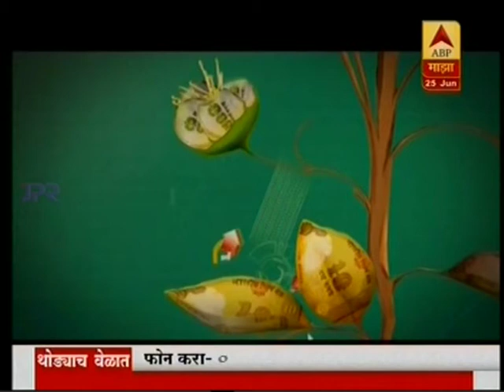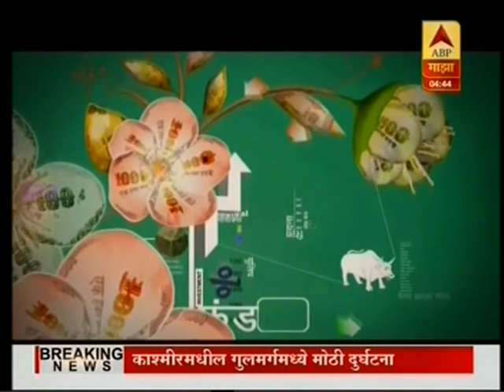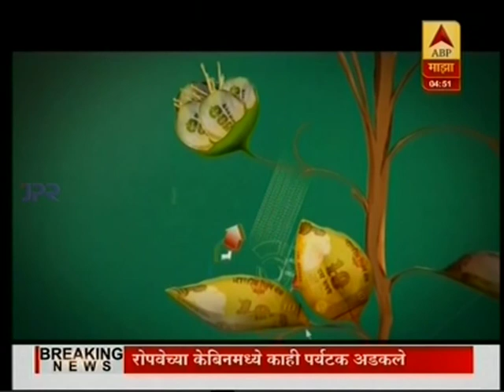All About Income Tax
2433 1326 ABP Majha Paisa Zala Motha 25 June 2017 15min 01sec Mr  Sanjeev Gokhale 16 30pm